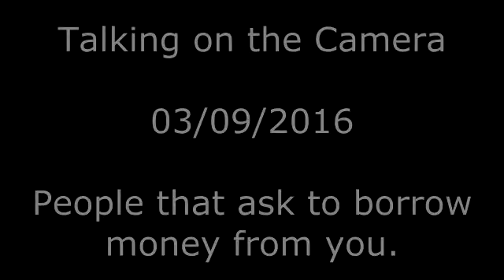Talking On The Camera 03/09/2016 - People That Ask To Borrow Money From You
Having a rant about people that ask to borrow money from you. Warning! This video has swearing.